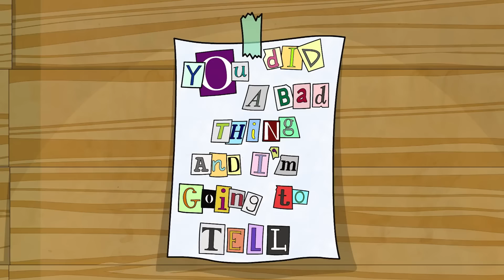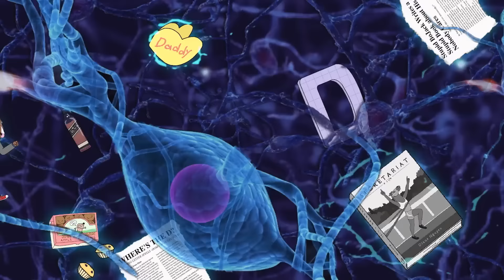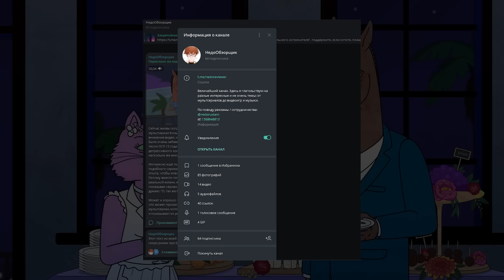КАК КОНЬ БОДЖЕК СПАС ЖИЗНЬ ОТ АЛКОГОЛИЗМА (настоящая история)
Здравствуйте! Сегодня я расскажу вам историю реального человека, которому мною всей душой любимый мультсериал Конь Боджек буквально спас жизнь от алкоголизма. Сергей любил выпить еще с юношества, а в определенный момент жизни спился настолько, что, казалось, он был на волоске от полного краха. Самое интересное, что сейчас мы будем говорить о его истории, но, используя кадры из сериала с Конём Боджеком, я не создам в ваших головах никакого диссонанса и каждый кадр мульта будет подходить под повествование. Ведь, как говорит сам герой сегодняшней истории, он – это буквально Боджек, только не нарисованный. И если вам вдруг показалось, что слушать о скучных реальных людях вместо того, чтобы поговорить о вымышленных персонажах, как мы всегда делаем, совсем неинтересно, то сегодня я попробую вас переубедить…